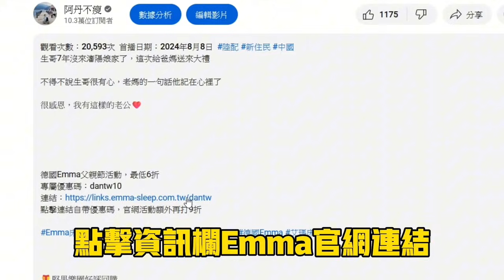常被提問，回大陸還適應嗎？這些事我真的無法接受，被迫改變，台灣老公說得對：因為他們不懂啥叫輪迴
經過疫情4年沒回大陸探親後，每次回去都有深刻感受

不一樣，真的不一樣

好多不習慣的地方，有的可以改變，有的無法適應卻無力改變

大陸老媽在台灣睡了我的Emma床墊後，念念不忘想把家裡北屋床墊換掉，感謝生哥幫媽媽圓夢。

我自己也有小小私心，為了回瀋陽可以睡得更好，所以決定幫老爸的南屋也換成Emma床墊，這樣回娘家我也可以睡得舒服又安穩了。

超級喜歡Emma床墊的支撐力，讓我一覺到天亮，給自己充飽電，白天就可以活力滿滿啦😁

❤️德國Emma早鳥雙十一，最低5折專

💤Qtace無重力水母枕
可以曬太陽的羽絨枕

❤️100%絲光純棉布料×空氣感羽絨
40%羽絨，60%羽毛
❤️170度曲線設計，減少翻身干擾，側躺完美支撐
❤️兩個高度設計，適合每一個人
0.8kg，偏好中低，蓬鬆柔軟
1.1kg，偏好中高，支撐扎實

💎阿丹挑選3個正在使用產品與大家分享

🔆6L清淨除濕機
一級能效，省電節能再抵500元
43db低噪音除濕，夜間運作不擾眠
日除濕量可達12L
2L超大水箱，連續除濕免煩惱
全機保固一年，壓縮機保固三年

🍑能量小Q寶，口袋行動電源
5000mAh美型行動電源
20W雙PD快充，裝置1.5R立即滿血
支持全球電壓，超過200個國家適用
安全防護認證，使用超放心

🍍小旋風3Way折疊扇
3600mAh鋰電池容量，10小時超強續航
5檔風速，風速大小任意調整
192g超輕量，收納不佔空間
可掛脖、手持、放桌面，全方位使用

❤️全館滿2999享9折優惠
滿5999享85折優惠
(不包含除濕機)

❤️全館滿2999送紅藜果膠穀物粉5包
滿4999送沙龍級按摩梳
滿6999送美足修磨儀＊1

歡迎開槓，不會下單也可以私信我，幫你訂購，貨到付款就好。